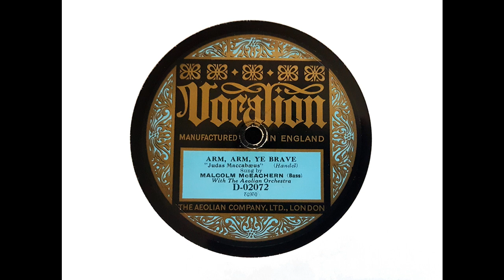Malcolm McEachern (bass) - Arm, Arm Ye Brave ('Judas Maccabeus' - Handel) (1922)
Malcolm McEachern sings 'Arm, Arm Ye Brave,' recorded c. January 1922.

From Wikipedia: Walter Malcolm Neil McEachern (1 April 1883 – 17 January 1945) was a noted Australian bass singer who enjoyed a successful career in the United Kingdom, both as a concert soloist and as one half of the comic musical duo Flotsam and Jetsam.

McEachern was born in Albury, New South Wales, the sixth of 13 children of Archibald Hector McEachern and his wife, Rebecca Mary. On 2 February 1916, McEachern married pianist Hazel Hogarth Doyle, who later became his accompanist and provided the musical direction for his career...

During World War I, McEachern went on a tour of Australia with the great Australian soprano Nellie Melba. Also in the touring company were Ella Caspers, Ada Crossley and Marie Narelle.

In 1921 McEachern went to England with his wife, where he was hailed as one of the world's best bass vocalists. He was especially acclaimed as an oratorio singer although his voice was equally well suited to the demands of opera; but unlike his finest contemporary rival among English-language basses, Norman Allin, he elected not to pursue a career in that particular art form. McEachern did appear, however, in an array of staged Gilbert and Sullivan Savoy operettas under the batons of the famous conductors Sir Henry Wood and Sir John Barbirolli.

In early 1926, McEachern forged a light-entertainment collaboration with Bentley Collingwood Hilliam, a pianist from Yorkshire. Their act proved to be a great success with British audiences and they became famous as Mr. Flotsam and Mr. Jetsam.

McEachern was diagnosed with cancer of the oesophagus and died after an operation in London on 17 January 1945. His name is commemorated in Australia by McEachern Crescent in the Canberra suburb of Melba.

McEachern made a total of 187 studio recordings, including pieces of music from opera, operetta and oratorio as well as a number of popular songs of the day. These records display the impressive depth, power and tonal richness of his voice and the excellence of his technique.